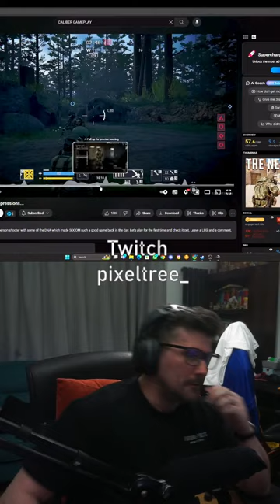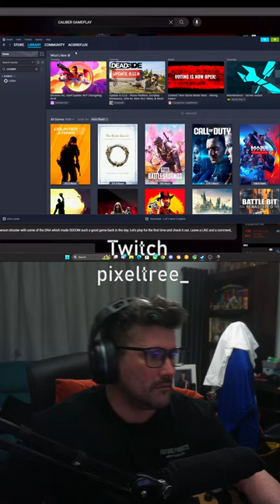PUBG | Back To The Royale Then Some New World